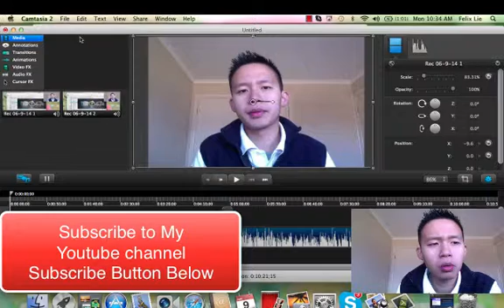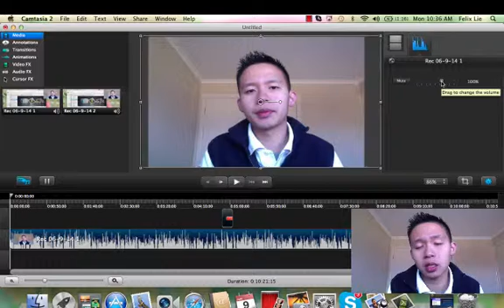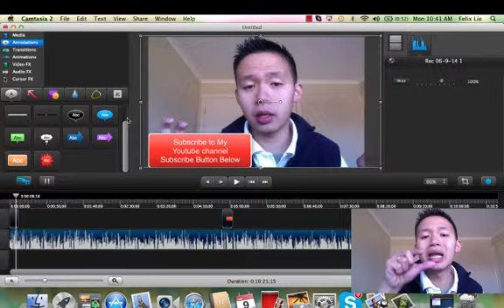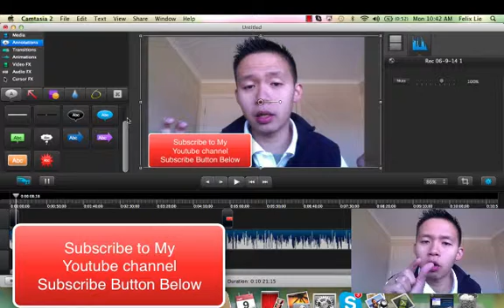HOW to Record a Video or Record Screen Activity on your Computer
Come Join Felix On The Journey Of A Lifetime

Hi There..

Felix here...

Wanna know the secret to how we began with just two
people 8 months ago to building an ARMY of MOTIVATED
team members over 10,000 strong in just 8 months?

The key is the "system"we have developed!

What do I mean?

Well.. most people who join an online business become "orphans"
What I mean is.. they get signed up and then are just left to their own devices and made to find there own way through the mine field that is the internet!

There is NO SUCH THING as a "self made" person.

EVERY successful person had someone to help him/her.

That's never been so important than when building an online empire.

To have someone hold your hand and lead you through a path they
have themselves paved and help you to ONLY focus on things that
work and to block out everything else... its like taking a short cut
to success!

We have developed a duplicable, turn-key... plug and play system
which is a virtual short cut to your success online!

As long as you are prepared to take MASSIVE ACTION!

We believe in a "hand up" not a "hand out"

THAT'S why our team has broken every sales and
growth record in the companies history!
So you wanna get in on the action NOW??

1.
2.
3.
4.
5. Make sure you have seen the presentation video here FULLY
6. Once you have purchased a package, PLEASE MAKE SURE you add me on Skype
so I can add you to our 24/7 team training and help room, my Skype name is: felixlie123 (copy and paste that)

7. I will then lead you to our "turn-key" team business building system where we will teach you everything you need to build a lifetime of income!

So my question to you my friend is this.

Where will YOU be in 12 months from now?

Will you make a DECISION to take MASSIVE ACTION
to change your future and get FREE?

Or will you MAKE EXCUSES and still be where you are today?

Here is the reality check...YOU CAN'T DO BOTH!

Come on.. make the decision.. and join us on the journey of a lifetime!!

DON'T WAIT!!

Warmest Regards,

Felix Lie